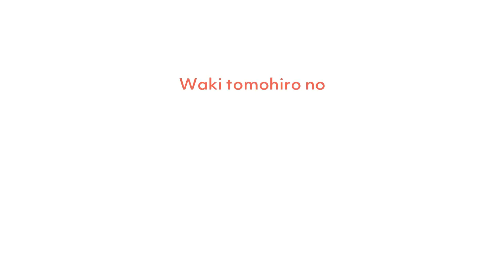【親子企画】お家で親子揃ってやってみた！おうちでNGワード対決！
〜脇知弘のお家企画シリーズ〜

お家でできる「いろいろ」に挑戦していきます。

▼公式Instagramはじめました！

Profile
脇知弘-Waki Tomohiro-
1980年10月11日生まれ　俳優・タレント